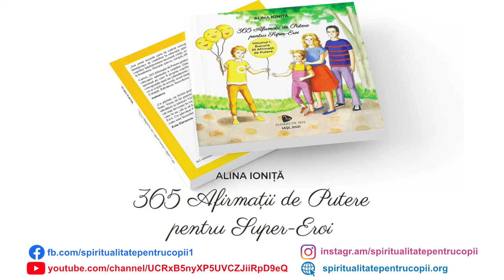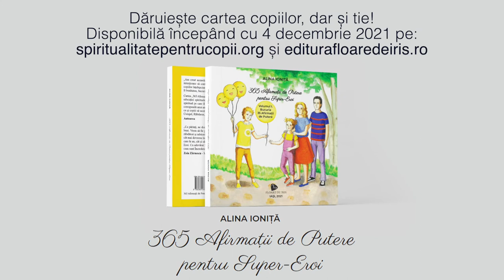Trailer Carte "365 de Afirmații de Putere pentru Super-Eroi ", Autor: Alina Ioniță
📖 Vă invit să împărtășim împreună BUCURIA în cadrul evenimentului de lansare al cărții "365 Afirmații de Putere pentru Super-Eroi", volumul I: BUCURIA.
La eveniment vor participa: Nada și Nora Stingu, Irina Vasilescu, Zoia Zărnescu, Cristina Bărănescu, Mara Iepure, Consuela Codreanu, Alina Tudor și Mădălina Marius.
Evenimentul se adresează copiilor, părinților, bunicilor și tuturor celor care vor să aducă Bucurie în viața copiilor, dar și a lor înșiși 🙂

👉 Vă aștept cu Bucurie live, pe pagina de Facebook a evenimentului, pe 4 decembrie, ora 12.00!

"Am creat această carte în cadrul conceptului “Spiritualitate Pentru Copii”, concept prin care intenționez să contribui la educația spirituală a copiilor, o educație prin care le este transmisă copiilor înțelepciunea necesară vieții, acea cunoaștere a adevărurilor spirituale universale, cum ar fi bunătatea, bucuria, pacea, curajul, răbdarea, încrederea și dragostea.
Cartea “365 Afirmații de Putere pentru Super-Eroi” fundamental are același obiectiv: îmbunătățirea educației spirituale a copiilor. Dincolo de forma pe care i-am oferit-o, cartea este un exercițiu spiritual pe care îl propun copiilor timp de un an de zile (365 de zile). Acest an de zile poată să corespundă unui an calendaristic sau să fie efectuat pe parcursul mai multor ani, însă scopul este ca și copiii să acorde acest timp pentru a-și întări cele 7 Super-Puteri: Bunătatea, Bucuria, Pacea, Curajul, Răbdarea, Încrederea și Dragostea cu ajutorul Afirmațiilor de Putere.
Această carte este o misiune pentru copiii care vor să facă parte din echipa Super-Eroilor, o echipă care poate schimba lumea, dar mai important este că se pot schimba pe ei înșiși, astfel încât să aibă parte de o viață echilibrată, fericită și armonioasă, plină de scop și sens."